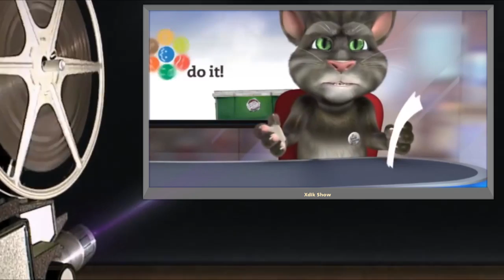(0034) Anekdot 18+ Xdik Show / Raperner Muzikant (QFURNEROV) ⁄( Tom and Ben )